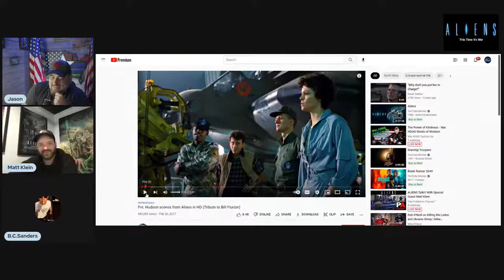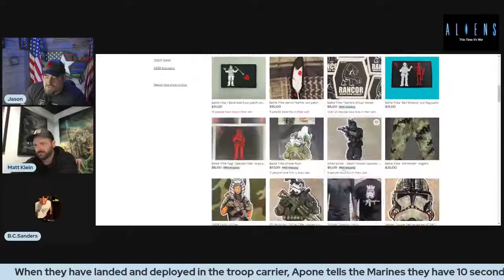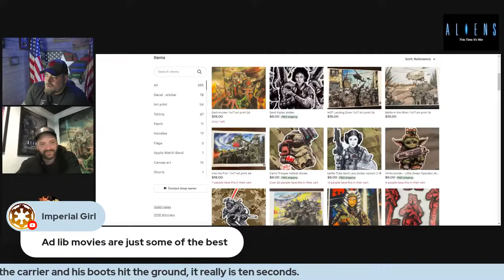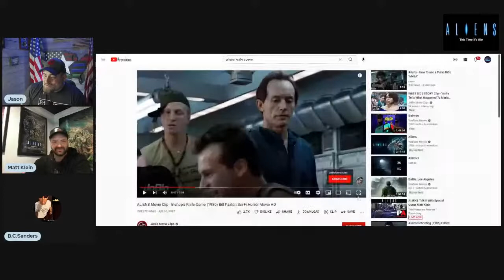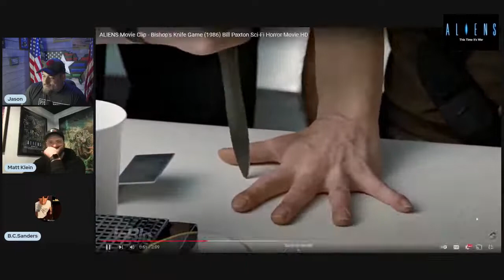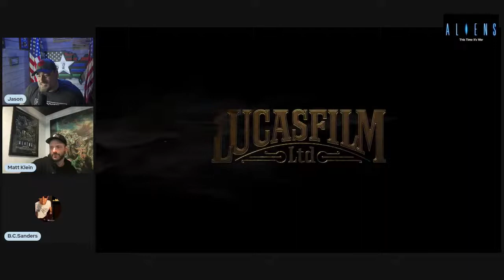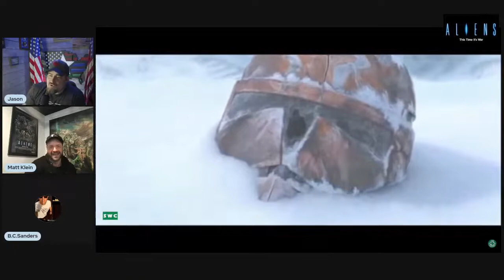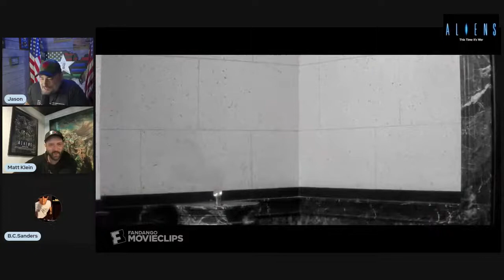ALIENS Talk!!! With Special Guest Matt Klein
Join us LIVE at 7PM EST / 4PM PST!

ALIENS (1986) Fifty-seven years after surviving an apocalyptic attack aboard her space vessel by merciless space creatures, Officer Ripley awakens from hyper-sleep and tries to warn anyone who will listen about the predators.